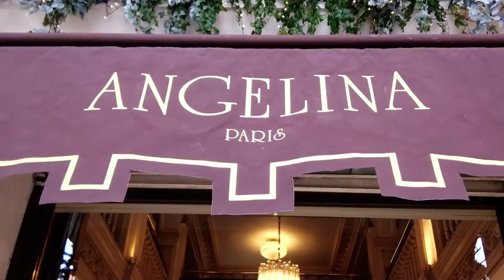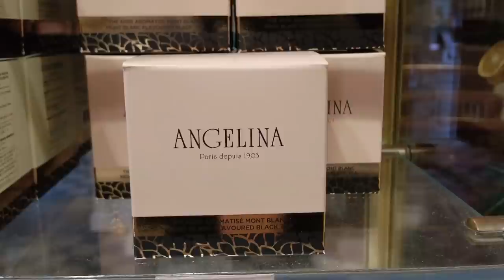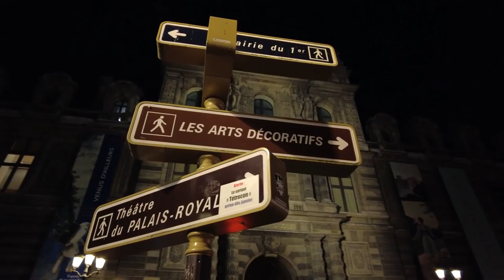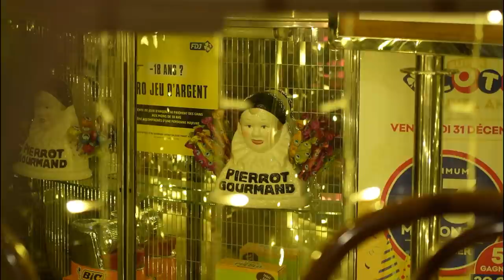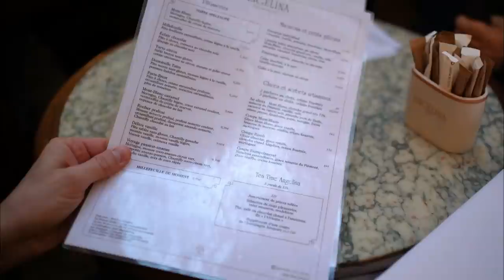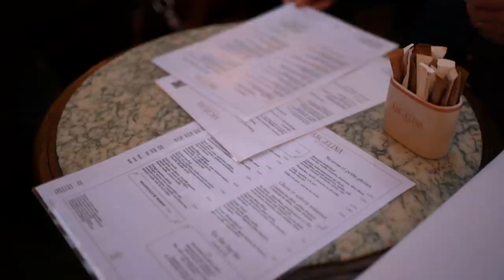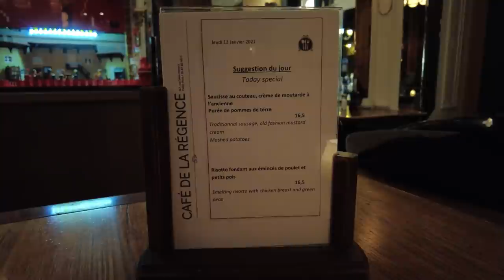【パリカフェ巡り】アンジェリーナのガレット・デ・ロワとフェーヴ🎂夜のパリ✨カフェでのひととき☕選択ミスした料理【フランスVlog】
今年のガレット購入先はアンジェリーナ、どんなフェーヴが入っていたでしょう？
冬の夜のパリを散歩しながらカフェ巡り。夫婦二人のVlogです。
▶▶ Time Stamps ▶▶
0:00 OP
0:19 Shopping Angelina
3:39 Galette des Rois
6:00 Night Walking
9:44 Café Time01
11:52 Night Paris
13:23 Café Time02
15:23 Salon de Thé Angelina
18:16 Paris by Night
19:45 Bonus
【サロンドテ：Salon de Thé】
Angelina Paris

【ブラッスリー：Brasserie】
Le Café de la Régence

Grand Café Capucines

今回はアンジェリーナのサロン・ド・テ、ふたつのカフェを巡りました。
1月半ばの日の入りは17時半ごろ、夜の訪れは早いです。

Musique
- NICKY DOWLING
 Why, Thank You Mam'
- WILLIAM BENCKERT feat. JOHAN TENGHOLM, JONAS BÄCKMAN
 Light Blue Sky
- BLADVERK BAND
 Obliqua
- OAKWOOD STATION
 For Better Times
 -RADIO NIGHT
 Please Find Your Seat
- MOINS LE QUARTET
 Paris After Dark

▶妻：HRK (別名：エミリー)
　Jazzピアニスト、Bill Evansが好き。

::::::両親へ届けました::::::
とても美味しかったと好評でしたのでご紹介させて下さい
【天然高級魚 銀だら入り西京漬＆粕漬お買得セット】

::::::私のお気に入り::::::
このセラムを使い続けていると毛穴が小さくなりました！
美白ラインなのでまさかの効果にビックリです
この軽さ、もうこれ以外使えなくなります「ロンシャン・プリアージュ・バッグ」
≪30日間返品保証≫